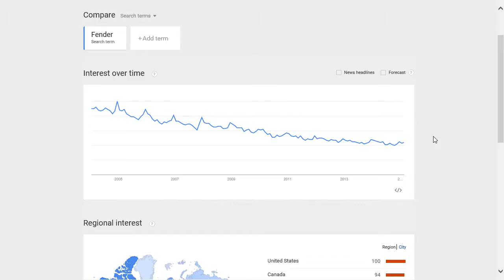Fender popularity rating, reputation, history, chart, top, 2015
Fender popularity rating, history, chart, top, 2015, Fender reputation.